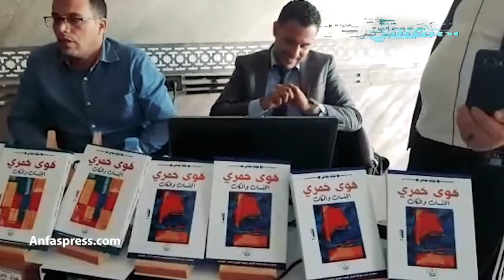الباحث مصطفى حمزة : كتاب " هوى حمري الإنسان والمكان" عمل جماعي موضوعي